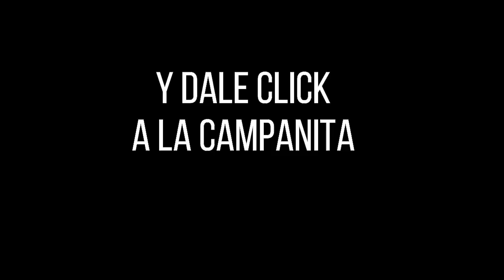Resultados CARIBEÑA NOCHE Jueves 09 de diciembre de 2021 ✅🥇🔥💰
Hola buenas noches, te presentamos los resultados de las loterías y chances en Colombia, vamos con el Resultados del Chance Caribeña Noche del jueves 09 de diciembre de 2021.

Resultado LA CARIBEÑA NOCHE Del jueves 09 de diciembre